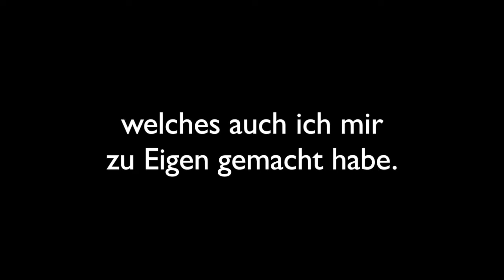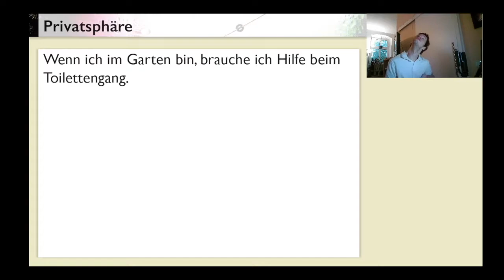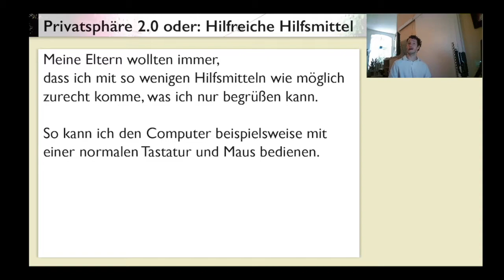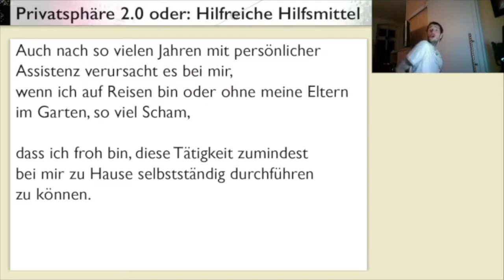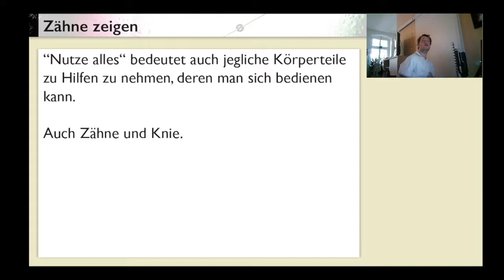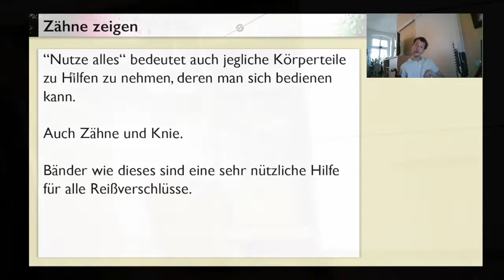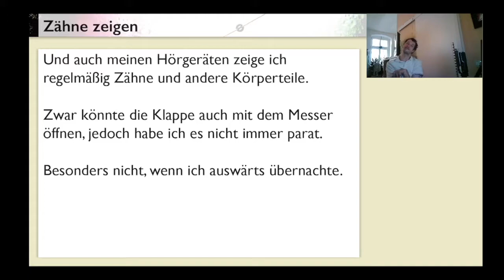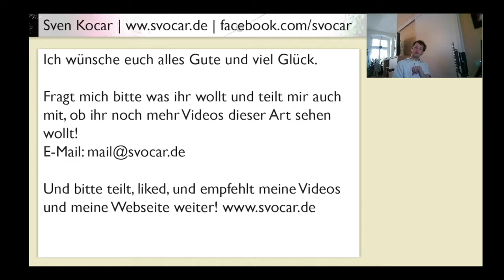Alltags-Kreativität eines Fußwerkers – 05 Nutze alles, was dir zur Verfügung steht!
Liebe Menschen,

dies ist das spektakuläre Finale von „Alltags-Kreativität eines Fußwerkers“. Die fünfte Folge meiner kleinen Serie bietet jede Menge Überraschungen und ist ein würdiger Abschluss. Es ist Teil meines ersten Videoprojekts, mit dem ich hoffentlich ein paar Menschen konkret helfen kann und ein paar andere zu inspirieren vermag. Ich hebe eine körperliche Behinderung und möchte in zunächst vier Videos zeigen, was im Alltag mit etwas Kreativität und ein wenig fußwerklichen Geschick so möglich ist. Um mit der wunderbaren Mund-Art einer meiner liebsten Freundinnen zu schreiben: Ich finde diese Folge grandiosiresk.